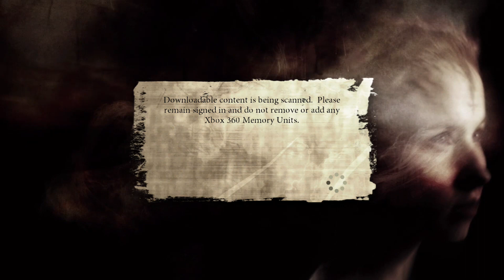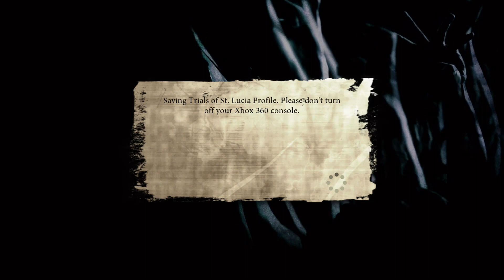Dante’s Inferno - Trails of St. Lucia DLC - Coop Trials with Nickmoore911: Bad Session II (11/28/23)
Dante’s Inferno - Trials of Saint Lucia DLC

Coop EA Trials with Nickmoore911: Bad Session II

We didn’t have a whole lot of time tonight, but this was nothing short of a disappointment.

Really thought we should have had this by now. I’m getting nervous with the servers shutting down in about a week. December 8th is coming fast!

Teammates: Nickmoore911

Achievements Completed: 17/54
Gamerscore: 295/1290

No commentary, just gameplay

Originally streamed on Twitch: CrimsonBohemian

Streaming Date: November 28, 2023